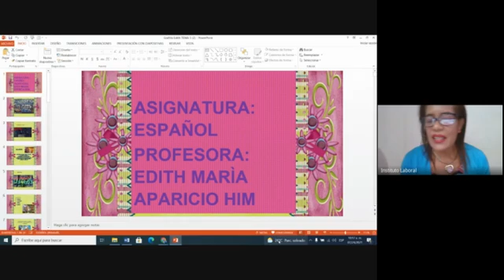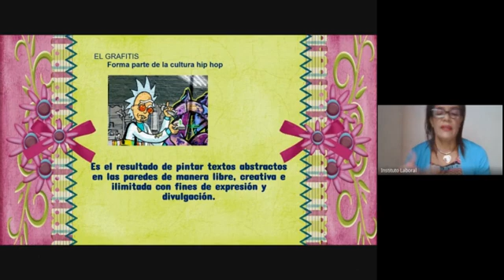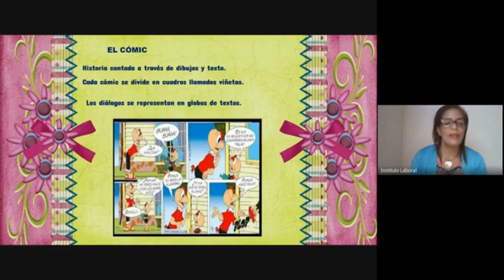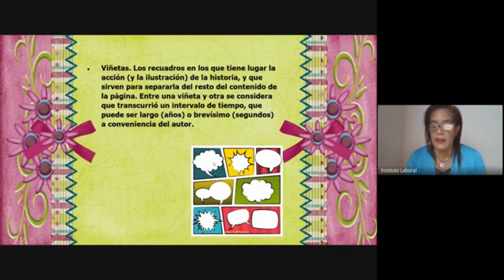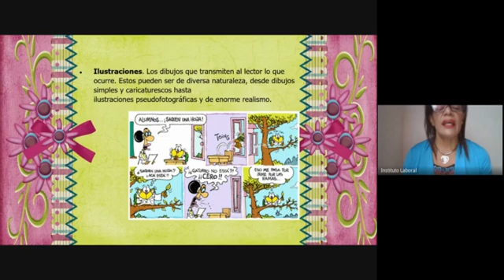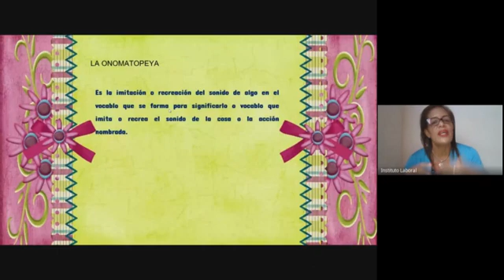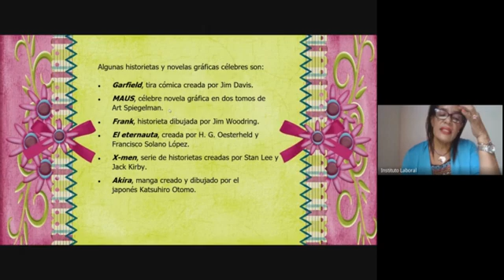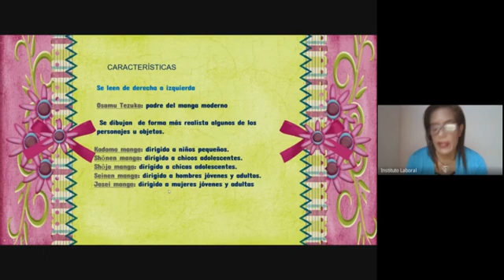ESPAÑOL 10° LETRAS SANTIAGO (24- 07- 21)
BACHILLER EN LETRAS
PROFESORA EDITH APARICIO
ESPAÑOL 10° EXT. SANTIAGO